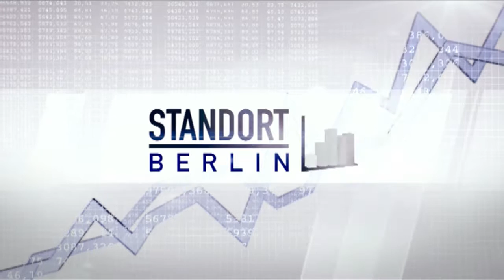Standort Berlin mit Sebastian Blecke Teil 2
Sebastian Blecke ist Chef der GSG, der „Gewerbe Siedlungs Gesellschaft“. 1965 vom Senat gegründet, ist die GSG seit einigen Jahren in privater Hand. Die GSG verwaltet ca. 850 000 qm Gewerbefläche. Peter Brinkmann spricht mit dem 39-jährigen Chef über die gegenwärtigen Aktivitäten und den 50. Geburtstag im nächsten Jahr.